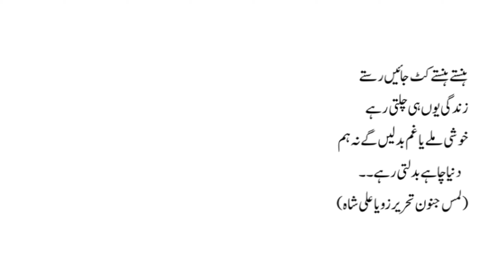last episode of لمس جنون موسٹ رومینٹک ناول 🥵😝 | mahnoordiary